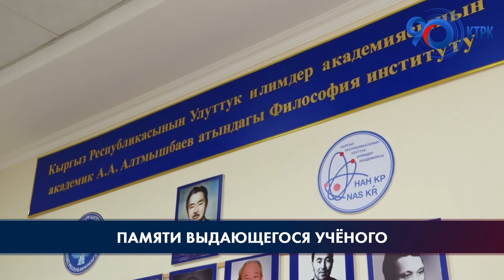Памяти выдающегося учёного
В честь 110-летия со дня рождения академика, заслуженного деятеля науки Асылбека Алтымышбаева в стенах Национальной академии наук состоялось открытие бюста учёного.